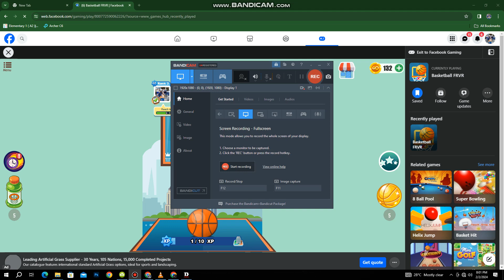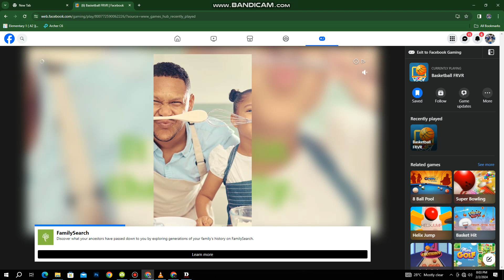Basketball player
Mimi Studios

instagood (1.6B)
fashion (1.1B)
photooftheday (1B)
photography (1B)
art (1B)
beautiful (816M)
nature (771M)
picoftheday (714M)
happy (693M)
follow (687M)
travel (685M)
cute (660M)
style (634M)
instadaily (627M)
tbt (581M)
followme (553M)
summer (539M)
beauty (522M)
fitness (514M)
like4like (514M)
food (502M)
instalike (493M)
photo (482M)
selfie (450M)
friends (436M)
music (434M)
smile (432M)
family (432M)
life (431M)
fun (430M)
girl (424M)
likeforlikes (385M)
motivation (344M)
lifestyle (338M)
likeforlike (327M)
sunset (320M)
amazing (286M)
nofilter (284M)
instamood (276M)
sun (269M)
follow4follow (250M)

inspiration (235M)
followforfollow (211M)
instapic (205M)
bestoftheday (200M)
cool (165M)
business (107M)
entrepreneur (97M
socialmedia (35M)
digitalmarketing (28M)
sales (20M)
tech (19M)
leadership (18M)
innovation (13M)
networking (12M)
SEO (9.1M)
contentmarketing (7.3M)
marketingstrategy (6.9M)
businesstips (5.8M)
startups (5.4M)
productivity (3.9M)
strategy (3.8M)
b2b (2.9M)
consulting (2.9M)
workplace (2.3M)
professionaldevelopment (1.3M)
leadgeneration (940K)
b2bmarketing (575K)
saas (516K)
thoughtleadership (194K)
Popular B2C hashtags
fashion (1B)
beauty (522M)
fitness (514M)
(468M)
lifestyle (338M)
foodporn (296M)
foodie (238M)
instafood (234M)
instafashion (182M)
travelgram (171M)
shopping (153M)
homedecor (138M)
fashionista (134M)
instatravel (124M)
sale (95M)
shoplocal (81M)
summervibes (58M)
instabeauty (26M)
styleinspo (24M)
discount (13M)
instashop (10M)
healthAndwellness (8M)
instasale (1.7M)
productreview (1.2M)
b2c (387K)
Hashtags for Instagram likes
love (2.1B)
instagood (1.6B)
follow (687M)
instadaily (627M)
instalike (493M)
(356M)
explorepage (324M)
followforfollowback (284M)
instamood (276M)
(182M)
instafashion (182M)
daily (168M)
like4likes (142M)
instalove (135M)
instaphoto (121M)
likeforlikes (112M)
instacool (108M)
followers (104M)
comedy (79.5)
like4follow (73.1M)
follow4followback (67.5M)
likeme (42.7)
likesforlikes (11M)
Dog Instagram hashtags
dog (363M)
dogsofinstagram (303M)
dogs (164M)
instadog (114M)
doglover (93.7M)
dogoftheday (82.M)
ilovemydog (49.6M)
rescuedog (26.2M)
doglove (23.4M)
dogphotography (19.2M)
dogmom (17.5M)
dogmodel (10.5M)
Dogsitting (10.1M)
Dogofinstagram (9.7M)
dogtraining (8.4M)
doglife (6.1M)
Doggrooming (6.1M)
Doginstagram (4.1M)
doginfluencer (1.9M)
dogboarding (1.7M)
dogsmile (1.7M)
Dogselfie (1.7M)
dogpics (1M)
doggram (1.5M)
Dogadventures (1.3M)
Fitness Instagram hashtags
fitness (514M)
gym (250M)
workout (214M)
health (162M)
fitnessmotivation (137M)
bodybuilding (132M)
healthy (119M)
yoga (116M)
running (88.3M)
body (63.3M)
run (59.9M)
fitnessmodel (59.4M)
gymmotivation (54.7M)
cardio (51M)
fitnessaddict (45.5M)
fitnessjourney (38.4M)
getfit (35.3M)
fitmom (29.1M)
workoutmotivation (24.8M)
gymrat (22M)
fitnesslifestyle (17.4M)
yogainspiration (16.7M)
sweat (16.1M)
strengthtraining (12.3M)
gymgirl (10.5M)
Art hashtags for Instagram
art (1B)
photography (1B)
artist (310M)
drawing (283M)
artwork (193M)
digitalart (135M)
artistsoninstagram (110M)
draw (104M)
instaart (92.8M)
artoftheday (76.5M)
contemporaryart (66.6M)
paint (54.5)
abstractart (46.8M)
artgallery (43.6M)
artistic (28.3M)
artofinstagram (22.9M)
artcollector (16.9M)
modernart (15M)
tattooart (14M)
urbanart (14M)
picsart (14M)
artists (13M)
artlover (11.1M)
artdaily (6.7M)
artjournal (5M)